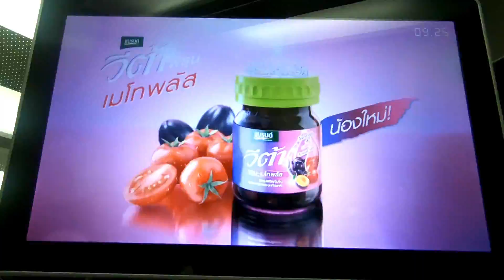Faca, bastão ou PORRADA? | Entrevista com Ray Dionaldo | THAI VLOG #11